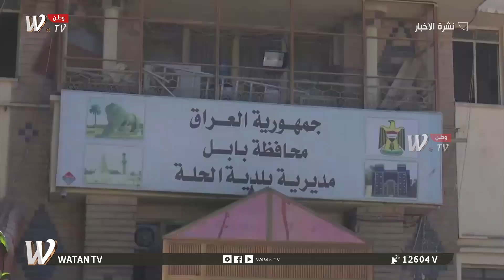العتبة العباسية تطلق حملة تشجير في بابل لمواجهة التصحر.. تقرير: علي ياس